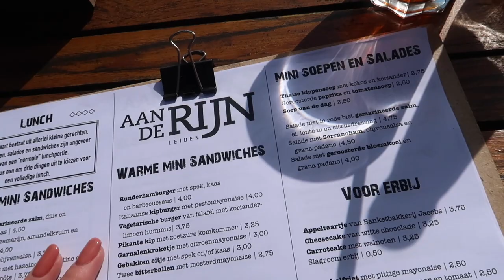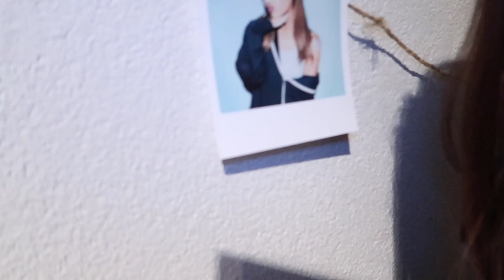KAN IK WEL ALLEEN RIJDEN? ❥ CARVLOG | Janette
Hee lieve kijkers, vandaag heb ik weer een nieuwe video voor jullie. Ik heb mijn rijbewijs gehaald en mag dus nu alleen rijden. Deze week neem ik jullie mee naar Amsterdam en Leiden met de auto. Ik ga ook super veel foto's maken. Veel kijk plezier! Liefs